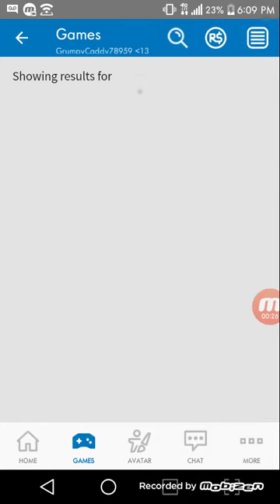BFDI Roleplay in Roblox (Episode 1)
I downloaded roblox to play Battle for BFDI Roleplay [Credits to DeliciousBakedPie]